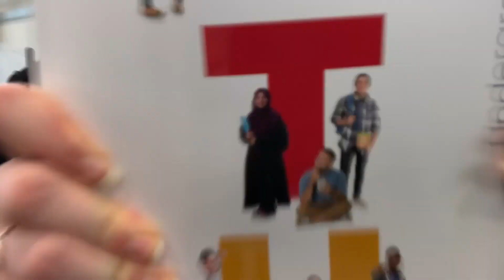As Part of College Awareness Week Coláiste Chiaráin hosted a fantastic careers and colleges fair.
As Part of College Awareness Week Coláiste Chiaráin hosted a fantastic careers and colleges fair. Students got meet representatives of various colleges. This event was a resounding success, students got practical advice and some motivational words from all who attended.